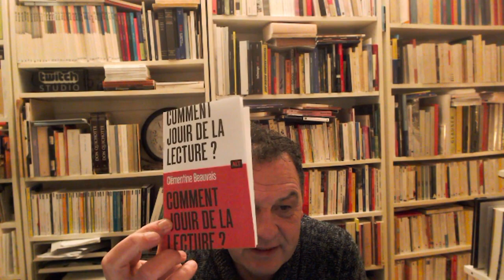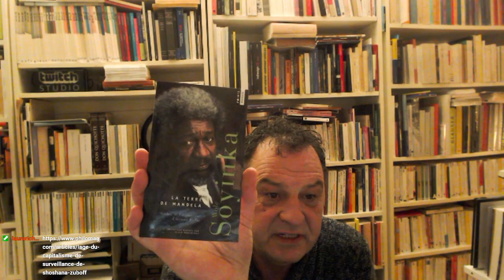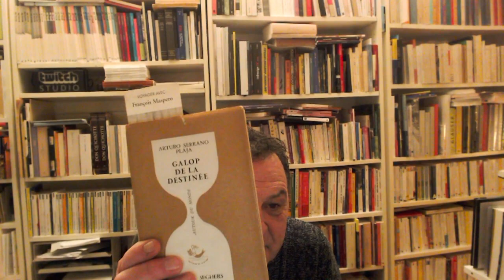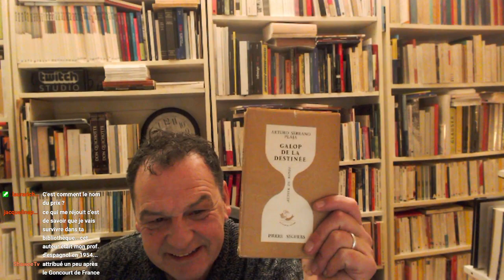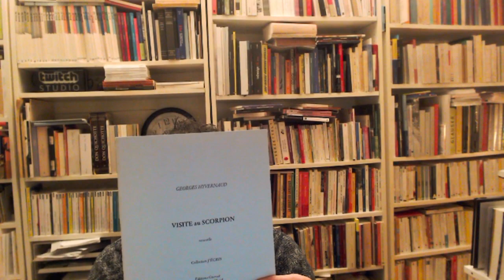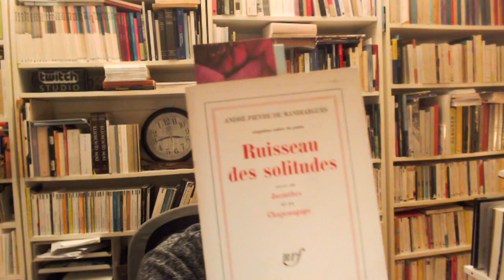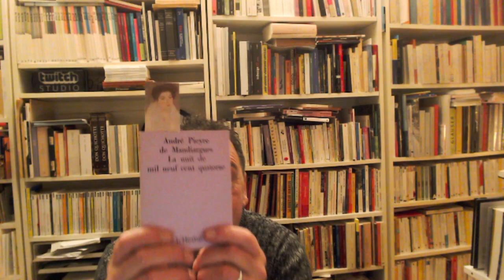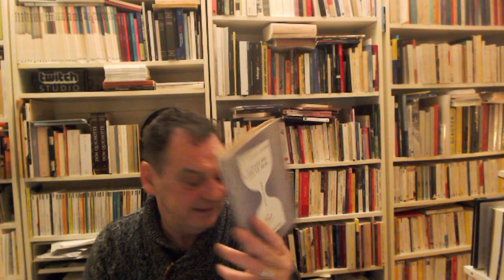{LVDP} Livre à vous d'en parler – 2 janvier 2024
Sources:
Clémentine Beauvais – Comment jouir de la lecture? – Éditions La Martinière Jeunesse
Arturo Serrano Plaja – Les mains fertiles / el hombre y el trabajo – Éditions Charlot
Ibrahim Ahmet – Vers la lumière in Revue Partisans n°6, Septembre-Octobre 1962
Tristan Tzara – La fuite  – Éditions Gallimard
Jose Herrera Petere – Dimanche, vers le sud... – Éditions Pierre Seghers, Collection Autour du Monde
Arturo Serrano Plaja – Galop de la destinée – Éditions Pierre Seghers, Collection Autour du Monde
Jean Cocteau – Le secret professionnel – Éditions Stock, Collection Les contemporains
Wole Soyinka – La Terre de Mandela – Éditions Points, Collection Points Poésie
Francis Jeanson – Notre guerre – Les éditions  de Minuit
Georges Hyvernaud – visite au Scorpion – Éditions Guenot, Collection J'ÉCRIS
Henri Pichette– Dents de lait dents de loup – Éditions Gallimard
André Pieyre de Mandiargues – La nuit de mil neuf cent quatorze – Éditions de L'Herne
André Pieyre de Mandiargues – Ruisseau des solitudes suivi de Jacinthes et de Chapeaugaga – Éditions Gallimard